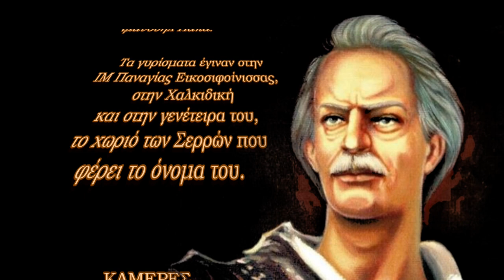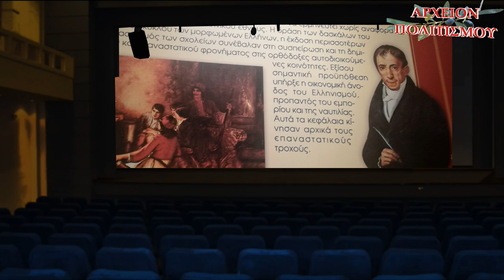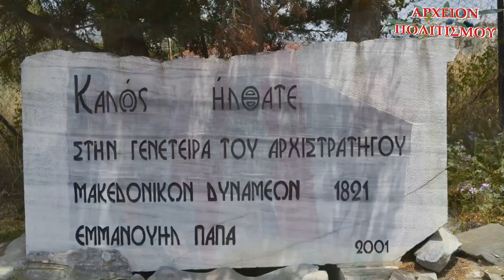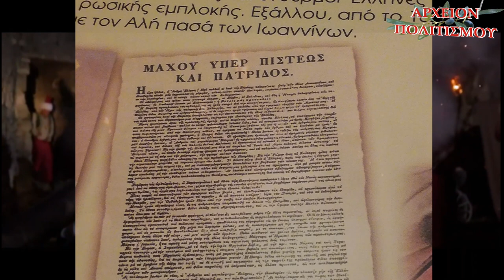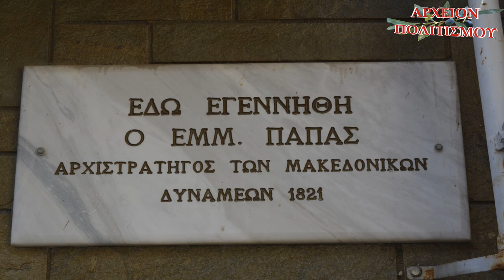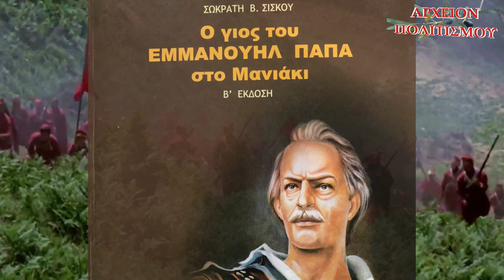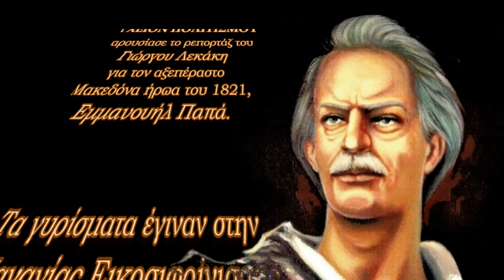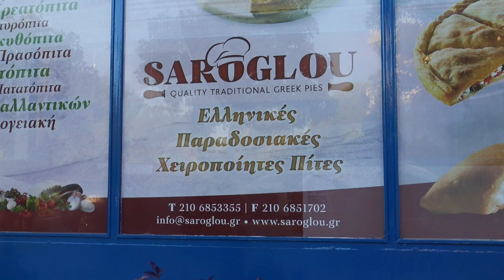Ο αξεπέραστος Μακεδόνας ήρωας του 1821 Εμμανουήλ Παπάς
Το
ΑΡΧΕΙΟΝ ΠΟΛΙΤΙΣΜΟΥ
παρουσιάζει το ρεπορτάζ του
Γιώργου Λεκάκη
για τον αξεπέραστο Μακεδόνα ήρωα του 1821,
 Εμμανουήλ Παπά.
Τα γυρίσματα έγιναν στην
ΙΜ Παναγίας Εικοσιφοίνισσας,
στην Χαλκιδική και στην γενέτειρα του,
το χωριό των Σερρών που φέρει το όνομα του.

ΚΑΜΕΡΕΣ
 Π. Μπανταλάκης
 Μουσαίος

 ΗΧΟΣ ΜΟΝΤΑΖ
Π. Μπανταλάκης

 ΦΩΤΙΣΜΟΙ
Μ. Tsik

ΜΟΥΣΙΚΗ
Κώστας Μπίγαλης

ΠΑΡΑΔΟΣΙΑΚΗ ΜΟΥΣΙΚΗ
Αντιγόνη Παπαηλία
Κωνσταντίνος  Κοπανιτάκης

ΦΩΤΟΓΡΑΦΙΕΣ
Μουσαίος
 Γ. Λεκάκης

 ΑΡΧΕΙΟ
Γ. Λεκάκης

 c+p
ΑΡΧΕΙΟΝ ΠΟΛΙΤΙΣΜΟΥ
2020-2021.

 ευχαριστεί
για την συνεργασία την
ΕΥΝΟΜΙΑ
 και για την φιλοξενία την
 ΙΜ Εικοσιφοίνισσας
και τον Δήμο
Εμμανουήλ Παπά.